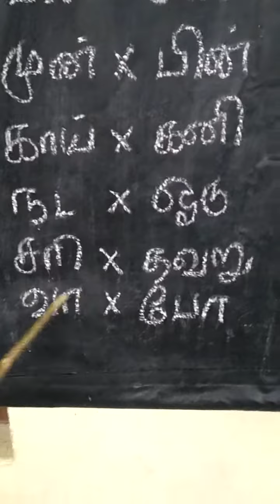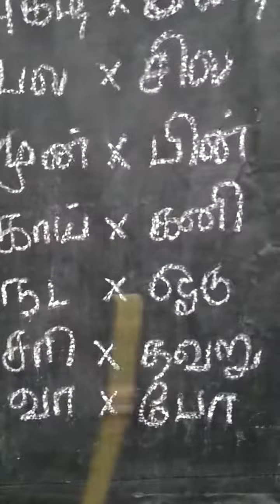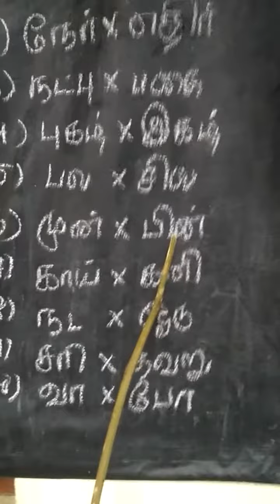ITK - PUPS, THIRUMALAINAICKENPALAYAM, COIMBATORE - 47. TAMIL